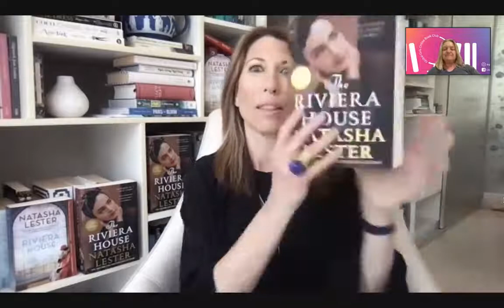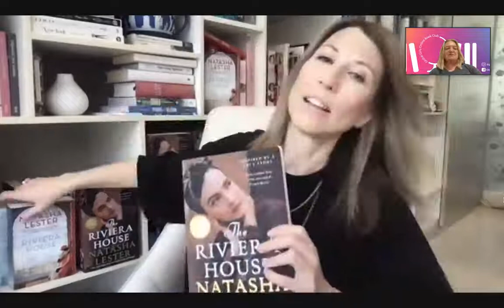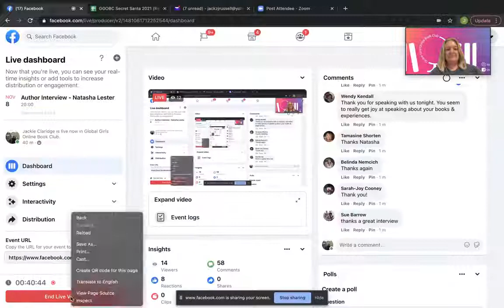Author Interview - Natasha Lester with GGOBC